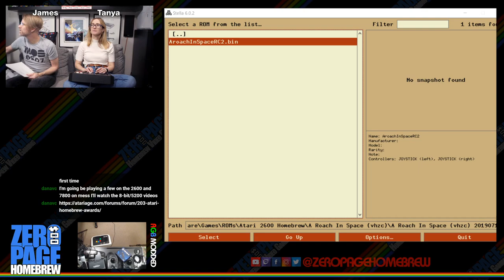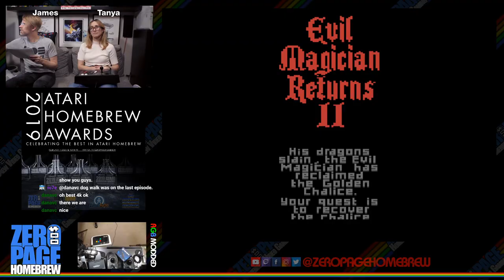2019 Atari Homebrew Awards Nominees Playthrough Part 3: Atari 2600 Homebrew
Games:
- Nominees Playthrough Part 3

Timestamps:
5:47 Certificate/Award Preview
12:48 Nominee 21 Gameplay
19:23 Nominee 22 Gameplay
35:57 Nominee 23 Gameplay
50:13 Nominee 24 Gameplay
1:01:01 Nominee 25 Gameplay (Title Reveal 1:09:18)
1:10:08 Nominee 26 Gameplay
1:16:51 Nominee 27 Gameplay
1:29:08 Nominee 28 Gameplay
1:36:49 Nominee 29 Gameplay
1:43:56 Nominee 30 Gameplay
1:53:05 Nominee 31 Gameplay
2:08:14 Nominee 32 Gameplay
2:16:01 Nominee 33 Gameplay

60FPS on an RGB Modded Atari 2600 through Framemeister!